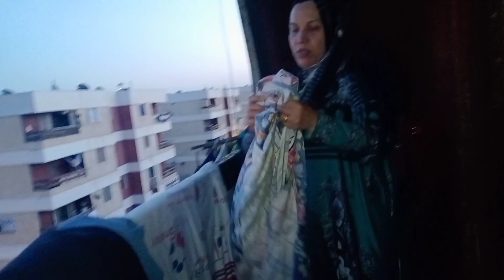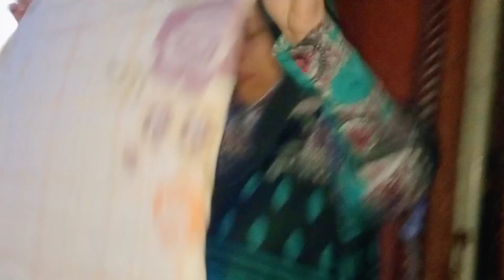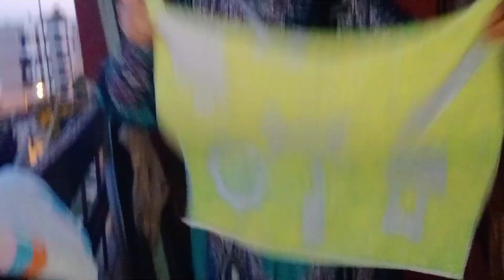روتين الام المطحونه لم الغسيل وتطبيقه علي شويه رغي لاحلي متابعين